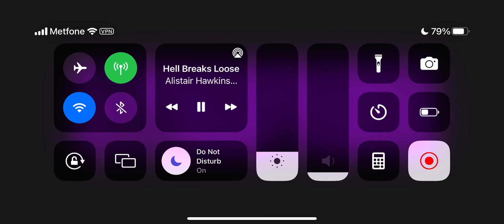Illyngophobia Theme in Disaster Warning